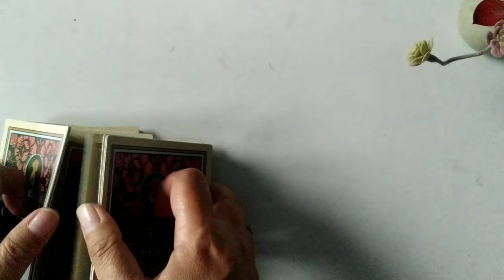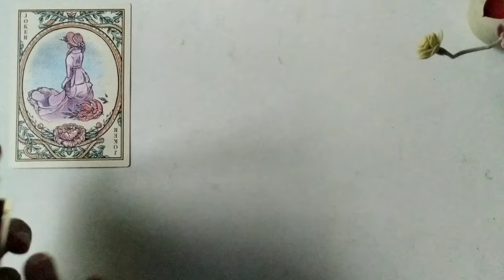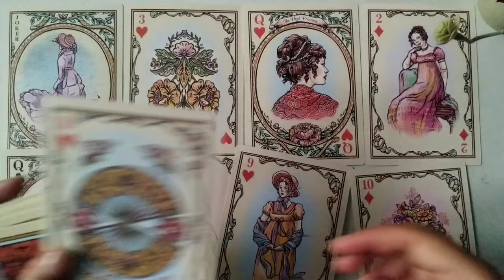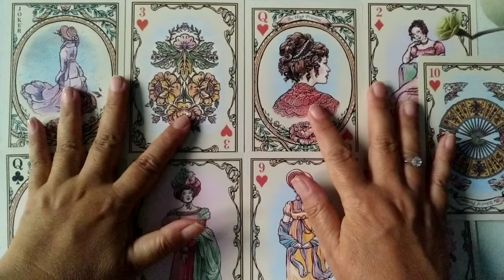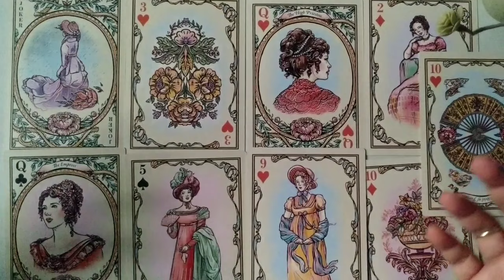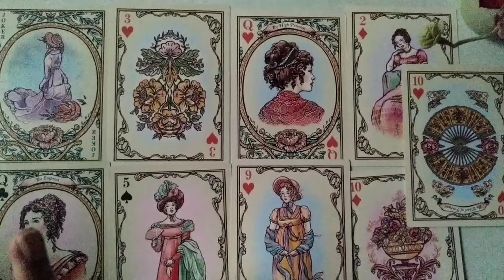Taurus ♉ Ini Cinta ❤😘 Yang Hadir Di Awal Awal 2024